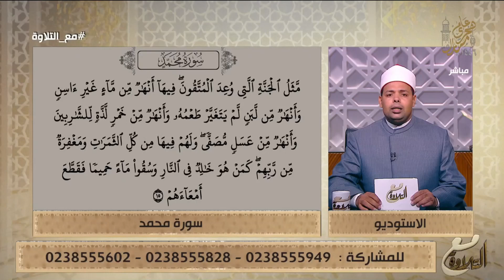تعلم كيف تتلو سورة "محمد" كما أُنزلت على سيدنا رسول الله بصوت د. ماهر الفرماوي